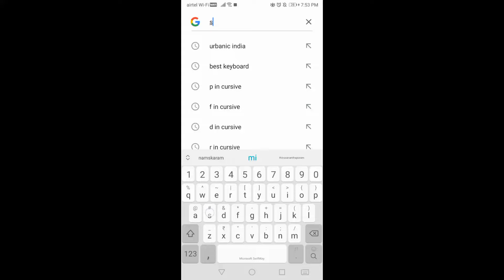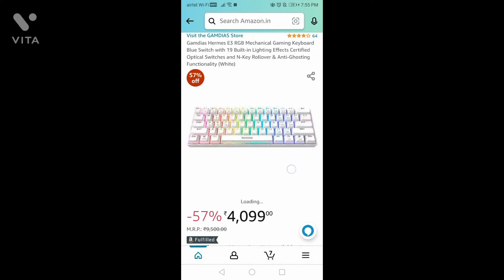When you're mom says she'll buy you keyboard for your birthday funny(subscribe if u r not a noob)